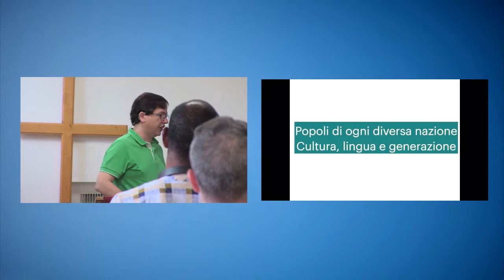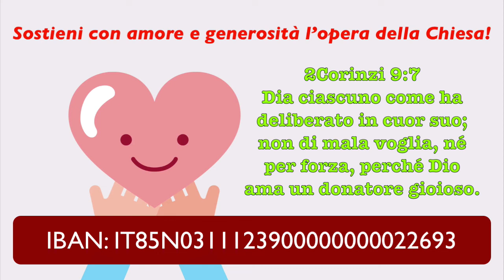Celebrazione al SIGNORE Domenica 14/06/20 Chiesa Battista Rimini